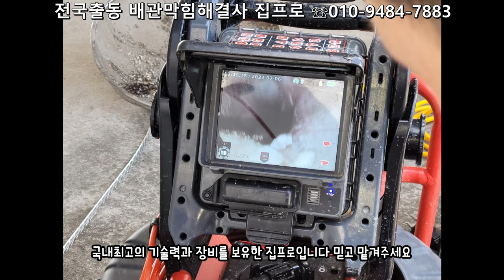우수관막힘석회제거현장 집프로입니다#우수관막힘#석회제거